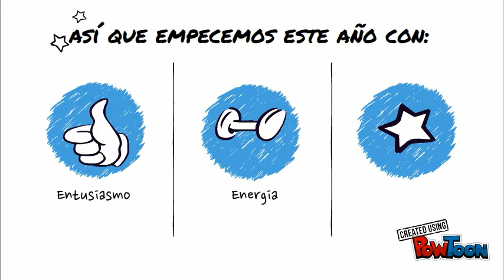Empecemos el Año Escolar con Fe y Alegría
Empecemos este Año Escolar con Fe y Alegría - Todos al cole el 6 de Marzo